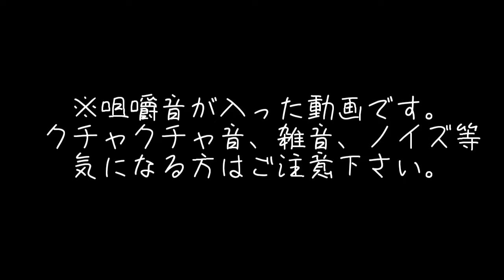【咀嚼音】ロールパンケーキを食べる音🥞🌺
ハワイでたまに見かけるタイプ(らしい)のくるくる巻いたパンケーキ🥞🍤🌺